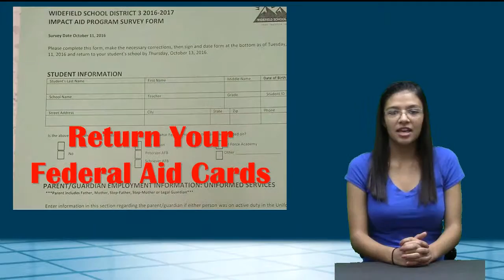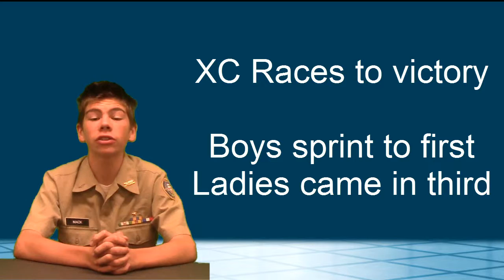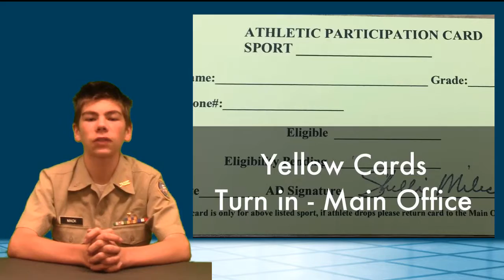October 21 2016